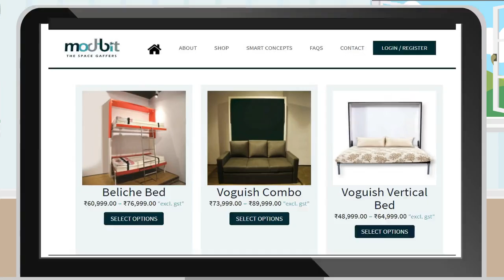Mod-Bit VOGUISH Wall-Bed Couch Combo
This space saver modular furniture can be transformed into a bed as well as a sofa, giving you and your room apt space to breathe. It can be extended into a bed whenever needed and folded back at its initial place to save space. So now minimize all your cleaning and space troubles now to get this specifically designed Modular Furniture in India which will add levels to your antique bedroom furniture.

This Voguish Vertical Wall-Bed is designed keeping in mind all your comforts and needs. After a long working day, you’ll rest on this Modular Furniture complain-free as all the human aspects are kept in mind while manufacturing this piece of art!

This time when you throw a party, you’ll stand strong in front of your guests as well your neighbor as no borrowing chairs from them is required. Make your life serene by adapting this Voguish Vertical Wall-Bed and peacefully clean the floor keeping the hygiene factors in mind by folding this bed.

Let your Modular furniture speak for you in front of your guests!